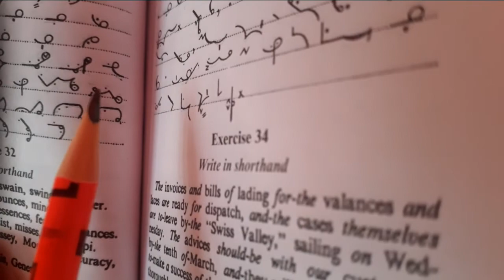# Large Circle SW, SS & SZ # Pitman shorthand # Chapter IX